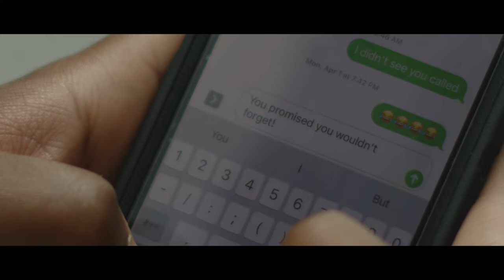You Promised | Week 2 // Travis Waltner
Travis Waltner talks about the promise of forgiveness by diving into 1 John 1:9. If we confess, God is faithful and just to forgive us our sins.

Embrace is one church, made up of multiple campuses and network churches. We exist to relentlessly reach the next person for Jesus.